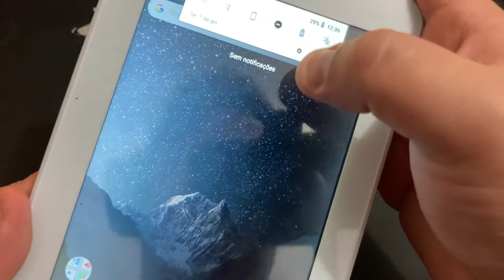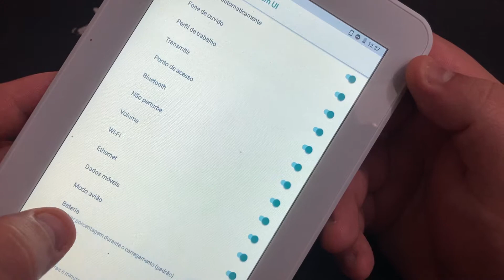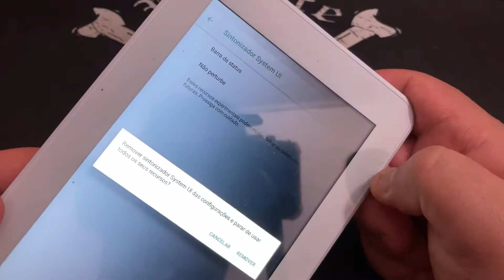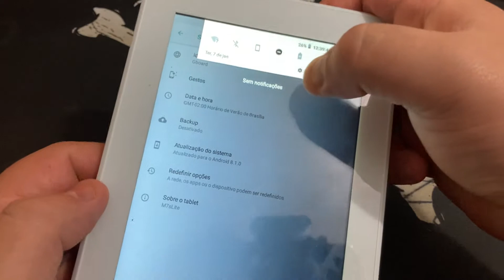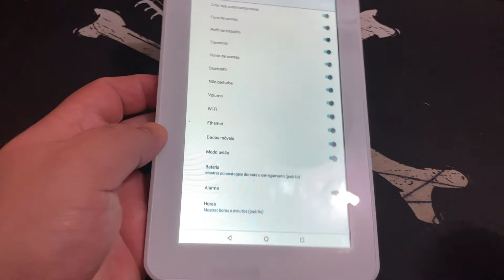Como Ativa e Desativa Sintonizador System Ui Tablet Multilaser M7S GO ML-SO16 |Android8.1Oreo| SemPC